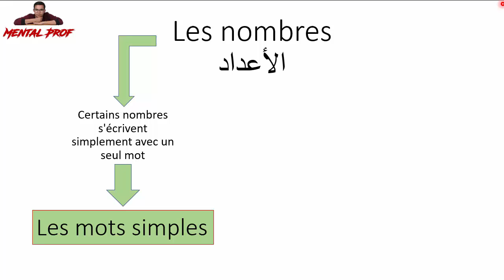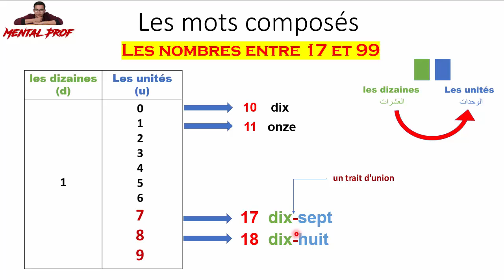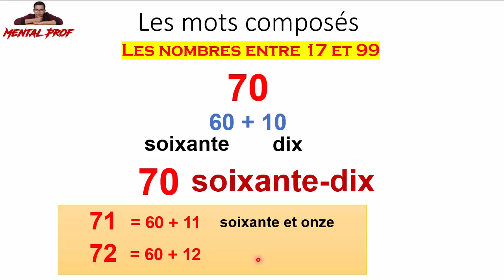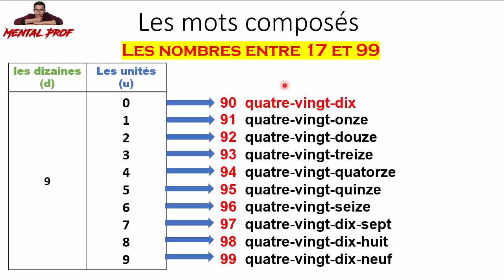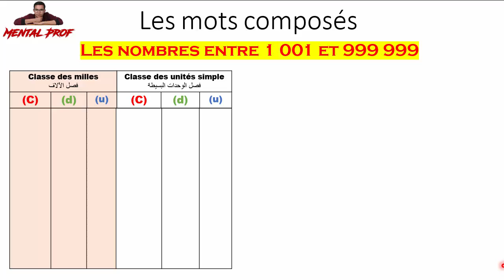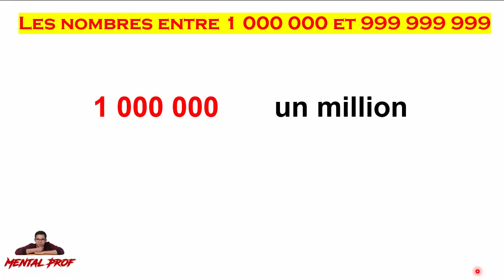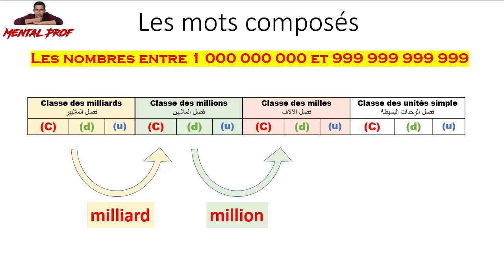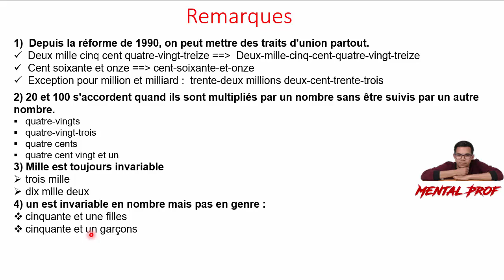درس الأعداد باللغة الفرنسية -قراءتها وكتابتها Les nombres en Français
درس الأعداد باللغة الفرنسية -قراءتها وكتابتها
 Les nombres en Français
تعلم كيف تكتب وتقرأ الأعداد باللغة الفرنسية

تقويم تشخيصي و دعم ومعالجة شاملة في مادة الرياضيات المستوى الرابع ابتدائي
تصحيح تمارين أنشطة التقويم تشخيصي و الدعم مادة الرياضيات المستوى الرابع ابتدائي كتاب الجيد في الرياضيات